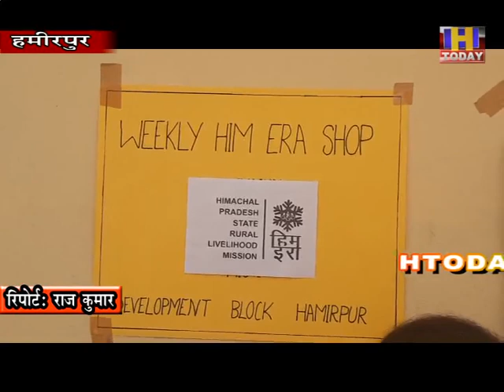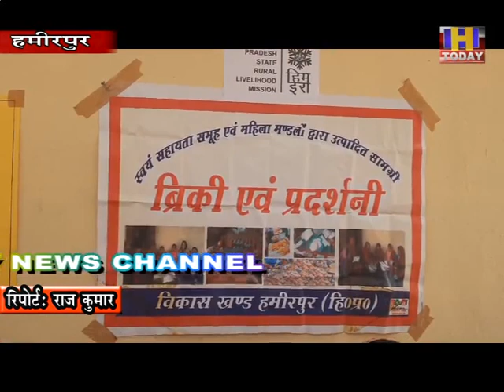11 nov 11 प्रदर्शनी में ग्रामीण महिलाओं द्वारा तैयार की गई उत्पादों एवं सामान को प्रदर्शित किया गया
हमीरपुर मुख्यालय के बीडीओ कायार्लय में स्वयं सहायता समूह की तरफ से मोमबत्ती और सेमियों तथा अन्य खाद्य पदार्थो की बिक्री की जा रही है।  सहायता समूहों की महिलाओ  द्वारा इस प्रदर्शनी में ग्रामीण महिलाओं द्वारा तैयार की गई उत्पादों एवं सामान को प्रदर्शित किया गया। ताकि महिलाओं को स्वरोजगार से जोड़ते हुए सशक्त एवं आत्मनिर्भर बनाया जा सके।  इस दौरान महिलाओं ने यह  बताया कि स्थानीय उत्पाद इस कोरोना  काल में कितने लाभदायक एवं रोग प्रतिरोधक क्षमता बढ़ाने में कारगर है। इस प्रदर्शनी   का विधिवत उद्घाटन बीडीओ अस्मिता ठाकुर  ने किया।  उन्होंने कहा राष्ट्रीय ग्रामीण आजीविका